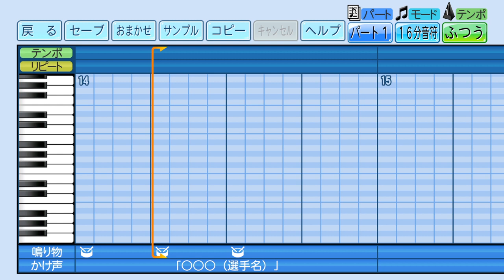eBASEBALLパワフルプロ野球2022で応援歌 アリスメンディ・アルカンタラ選手（北海道日本ハム）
up漏れの2022年新応援歌になります